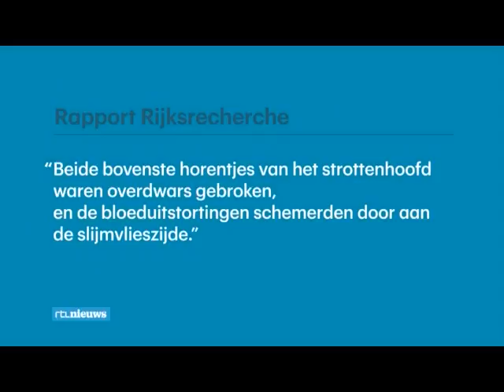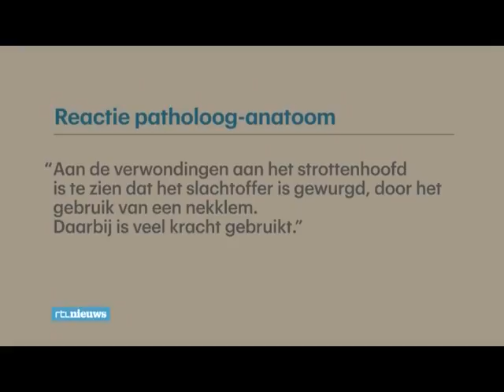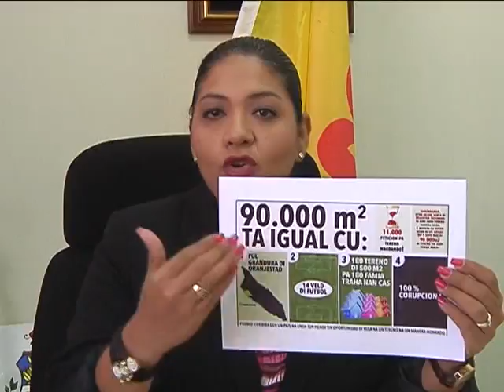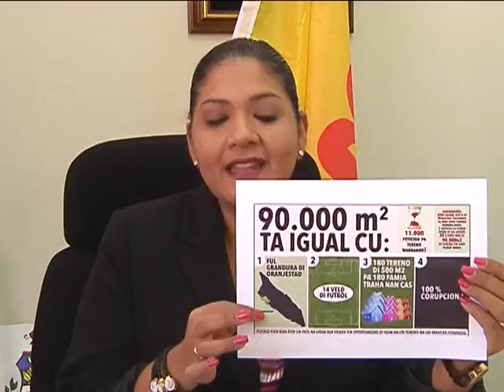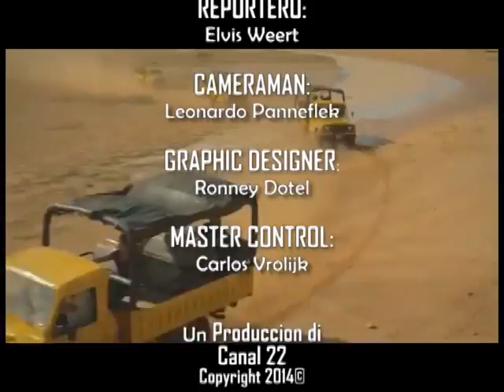NOTICIERO 22 19 SEPT 2016